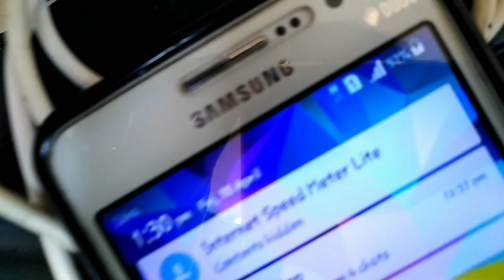bike mobile charger making...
very easy to make a fixed mobile charger on your two wheeler or battery

* spares required

1 ) 12v car charger
2 ) switch
3) wires
4) battery / two wheeler battery

TECH PLUS MEDIA